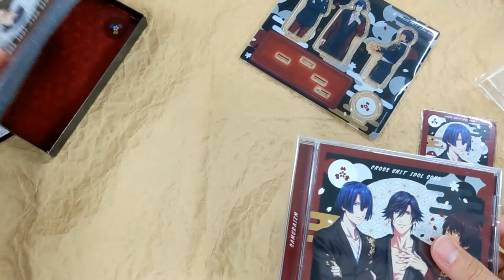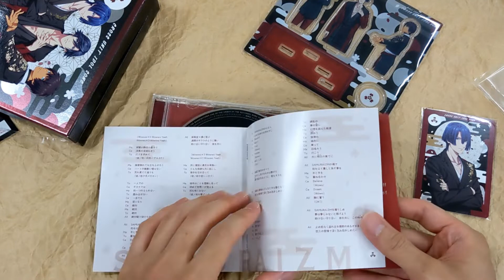[Unboxing] Uta no Prince-Sama Maji Love STARISH Tours Cross Unit Idol Song [Limited Edition]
[Unboxing] UtanoPrinceSama Maji Love STARISH Tours Cross Unit Idol Song [Limited Edition: Masato, Tokiya, Cecil]

Description
Series of idol songs from the theatrical animation "Uta no Prince-Sama Maji Love STARISH Tours"! Comes with an acrylic stand and four message cards each from Masato, Tokiya, Cecil. Special packaging.